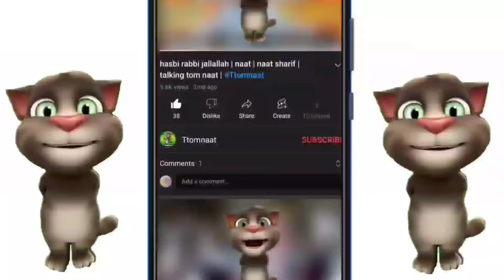alwada alwada mahe ramzan | naat | naat sharif | talking tom